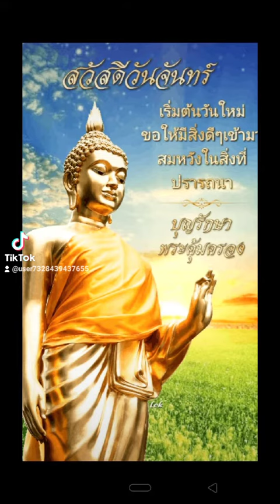สวัสดีวันจันทร์ รักเพราะรอยยิ้ม เอกพจน์ วงศ์นาค